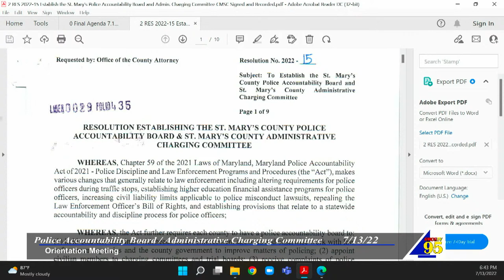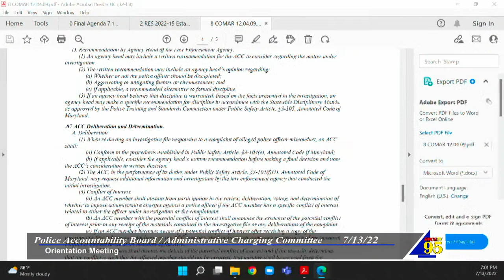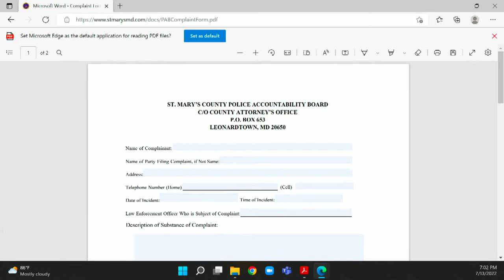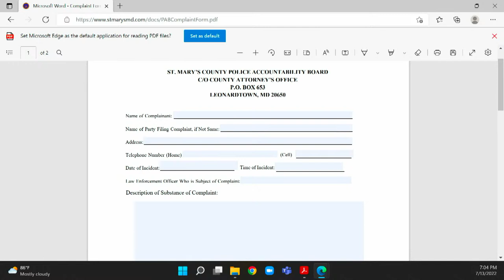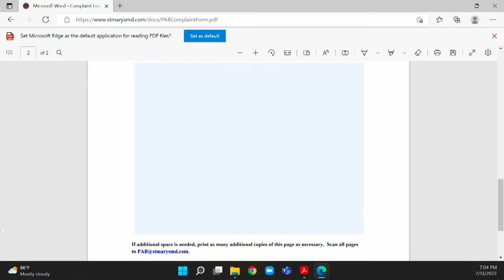7/13/22 St. Mary's County Police Accountability Board and Administrative Charging Committee